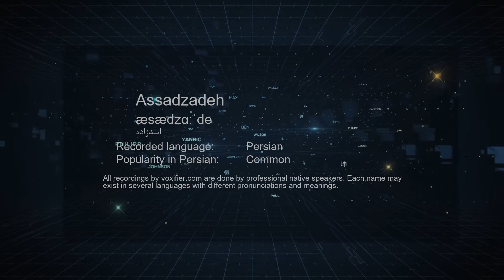How to Pronunce Assadzadeh (اسدزاده) in Persian (Farsi) - Voxifier.com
This is the Persian (Farsi) pronunciation, gender, and phonetics recording of the name Assadzadeh (اسدزاده). The same name may exist in other languages with different pronunciations.